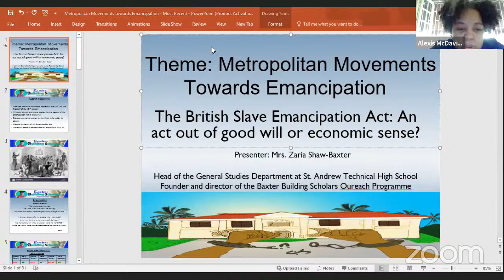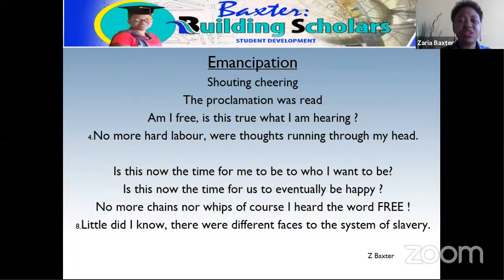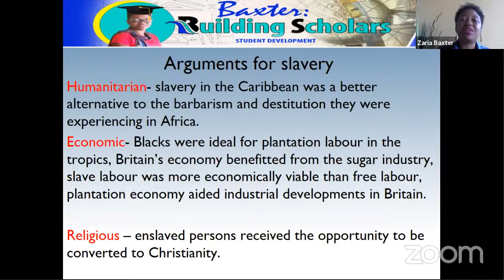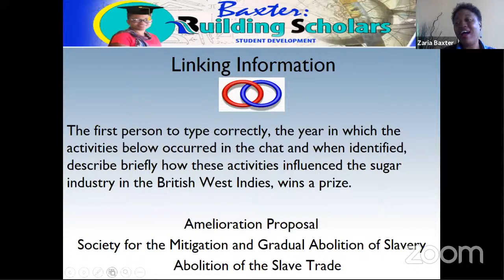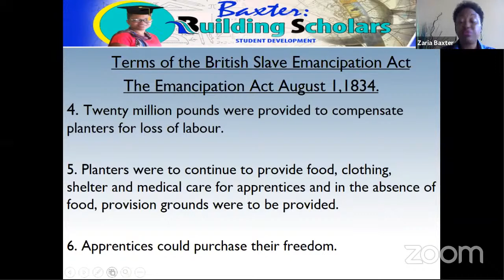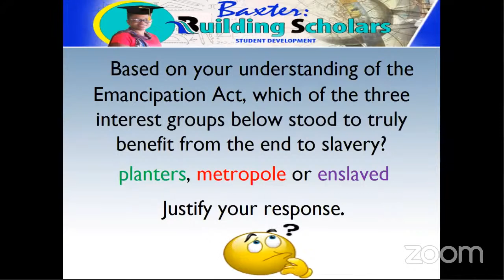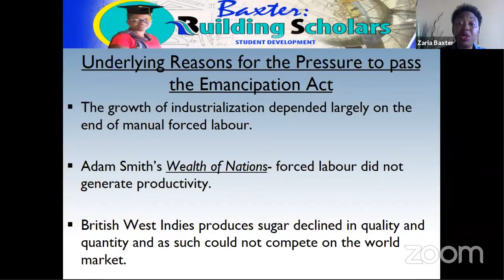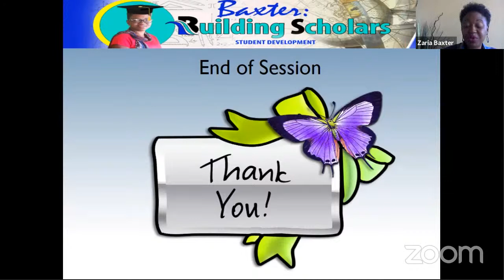CSEC Lecture Series 2021 - Metropolitan Movements Towards Emancipation